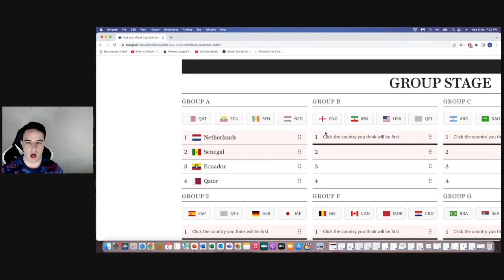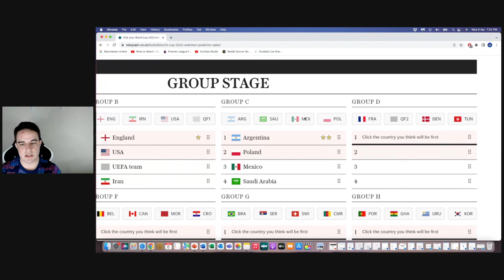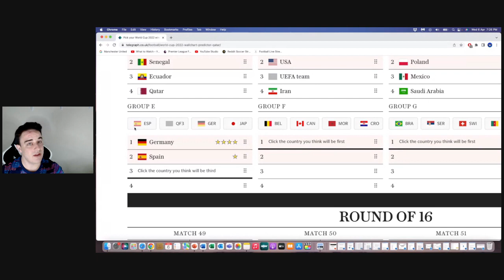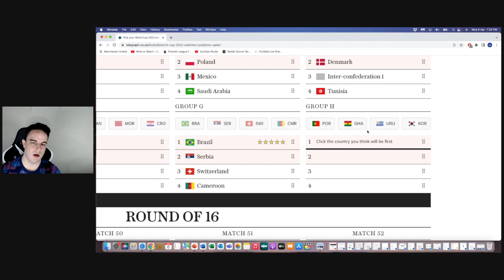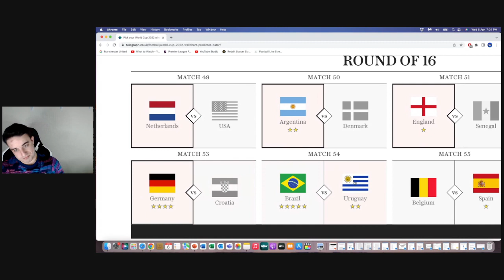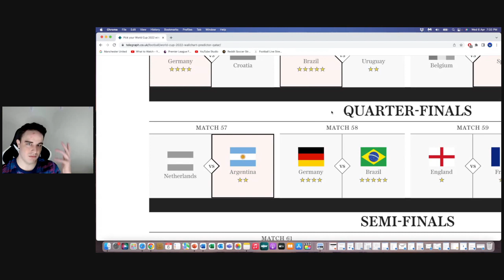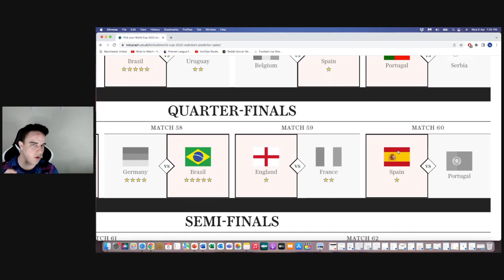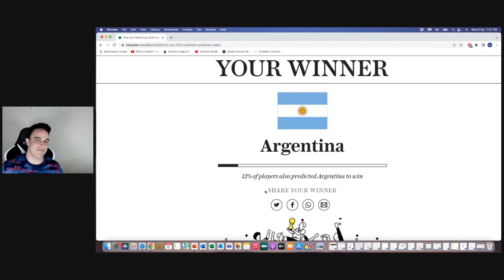*EARLY* 2022 QATAR WORLD CUP PREDICTION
I will give you guys my prediction towards the 2022 Fifa World Cup Draw in Qatar.